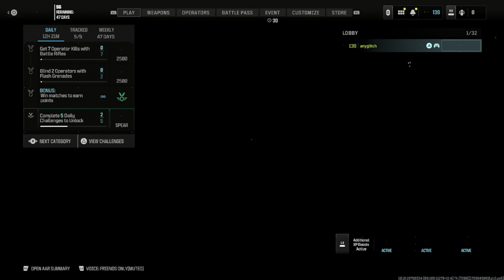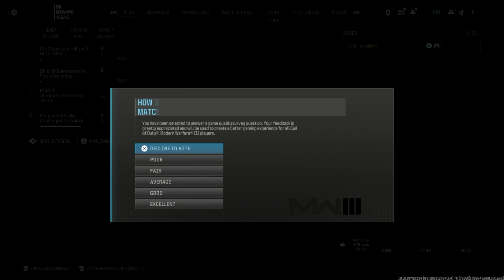mw3 hrm 9max level gun